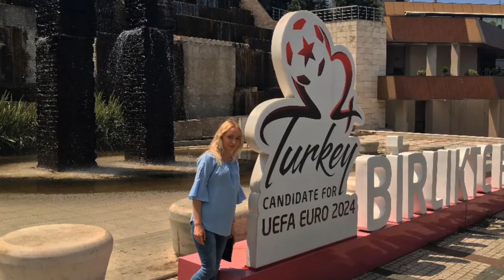BUN HAİRTSTYLE | Pundja sa krofna sundjerom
🎵 Track Info:Title: Happy Life by FREDJI

Song: " Istanbul " Free Dancehall Oriental Beat | Balkan Type Beat | Turkish Type Beat | By Ultimate BeatsContact via Email ➜ :🔊" Istanbul " Trap/Dancehall Oriental Beat | Balkan Type Beat | Turkish Type Beat | Prod By Ultimate Beats 🔊